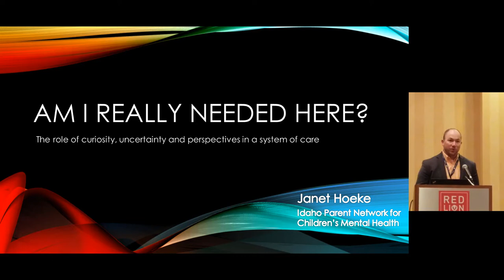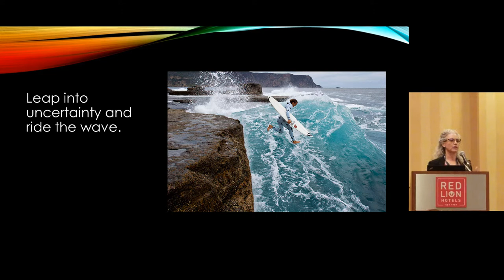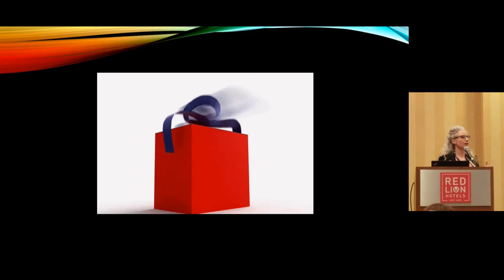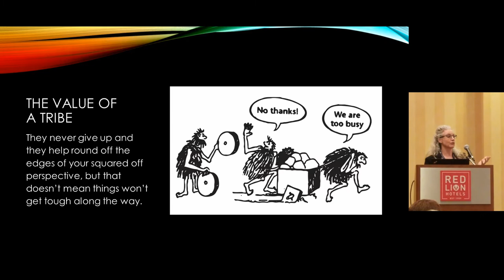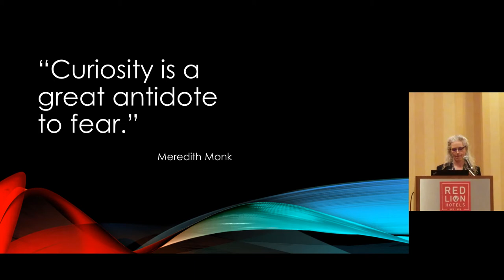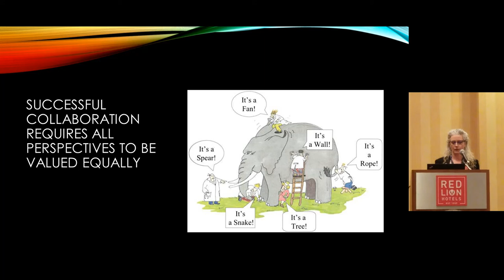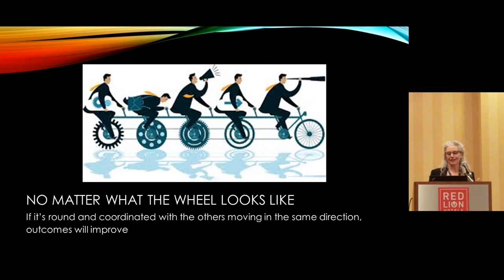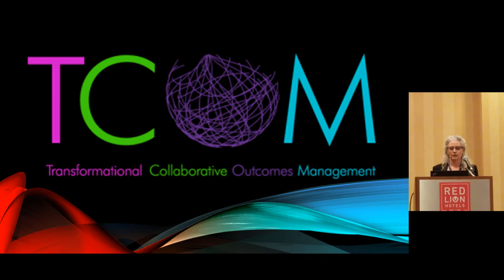A Parent's Perspective on TCOM | Full Presentation | For Parents & Caregivers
Janet Hoeke is a parent representative who has worked with the state on the redesign of their children's system of care. At the 2019 regional TCOM Conference in Boise, Idaho, Janet described her story and her experiences with Transformational Collaborative Outcomes Management.